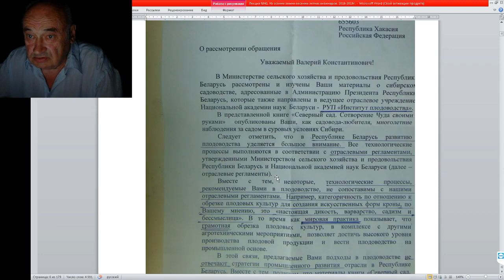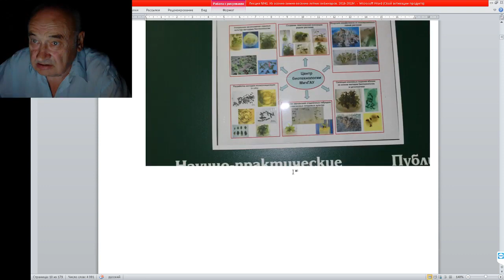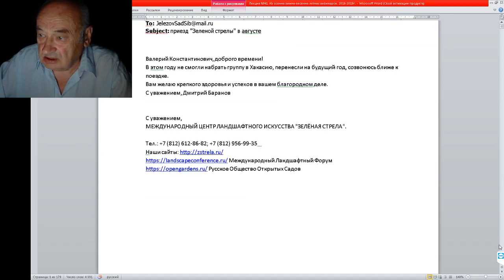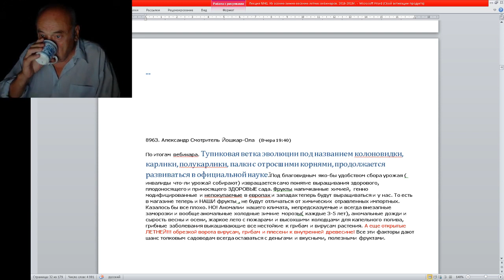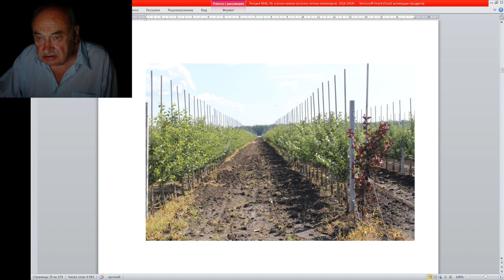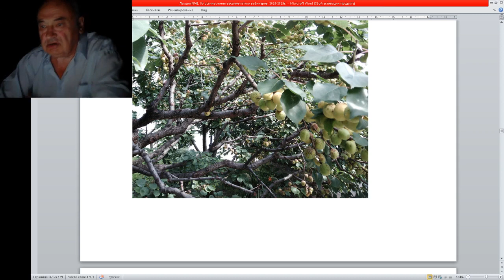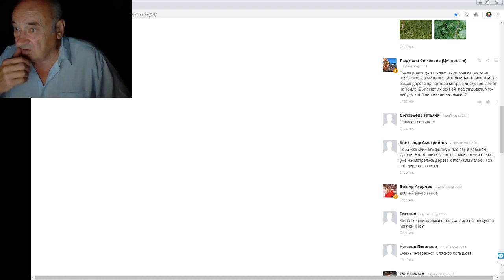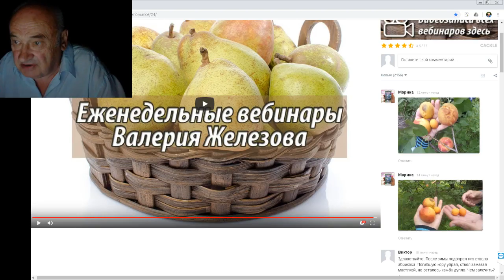Современное Садоводство не совместимо с насилием над Деревьями